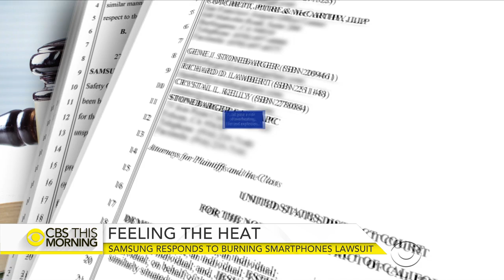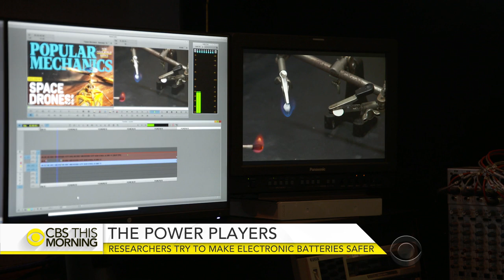Researchers try to make batteries for electronics safer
Potentially flammable lithium-ion batteries are in many electronics including recalled Samsung Galaxy Note 7 smartphones. The Department of Energy is spending tens of millions of dollars on creating a safer alternative. Jan Crawford reports from one lab at the University of Maryland where a project is showing promising results.